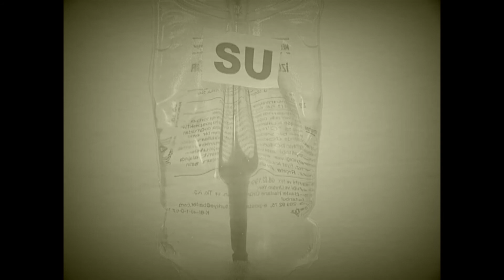Hasta / Kısa Film